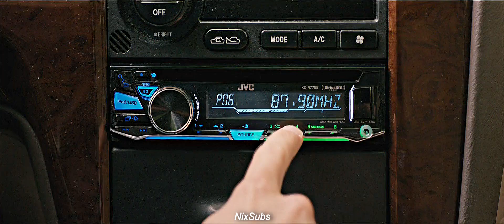Billie Eilish - Wish You Were Gay (Traducida al Español)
Mis redes:
❤Canal Secundario:

❤Este vídeo es puramente hecho por diversión y amor a la música, no se genera ningún tipo de ingreso para el canal, y todo ingreso monetario va hacia al artista.